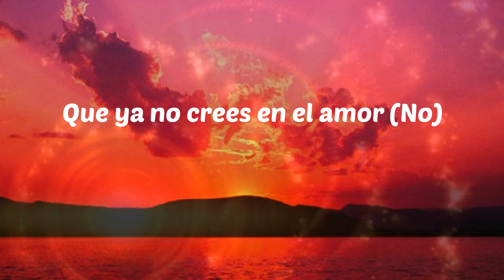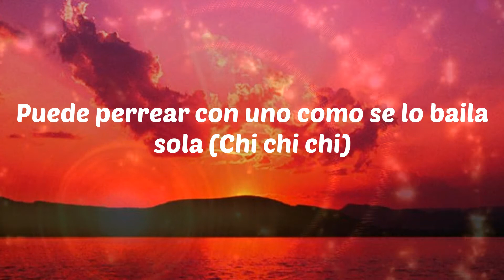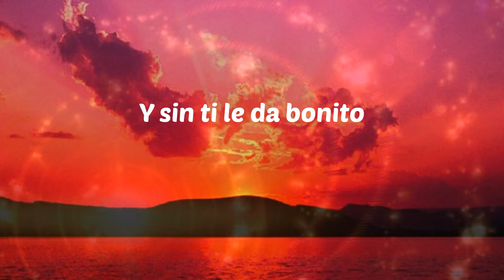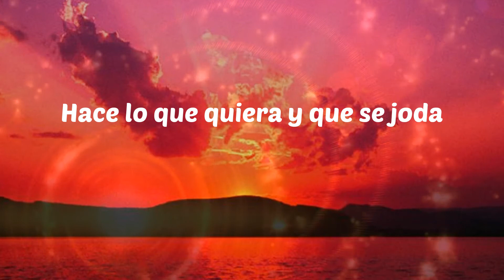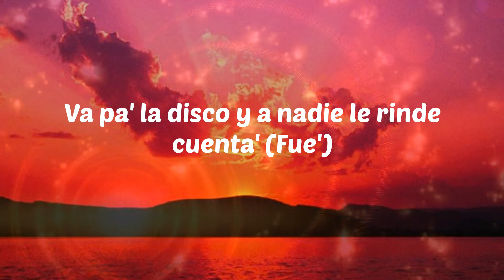Daddy Yankee - Soltera (Letras)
Daddy Yankee - Soltera
Soltera - Daddy Yankee

Letras: Soltera
Épico
Salte del medio, okay
Yeh yeh yeh eh (Fuego)
Me dijeron que te acabas de dejar
Que el bobo aquel te engañó
Que ya no crees en el amor (No)
Que andas suelta igual que yo (Bad Bunny)
No sé pero
La noche está pa' desquitarnos
Otro shot vamo' a darnos (Mujeres, get ready) (Sube)
Que yo también quiero joder, vacilar (Vacilar) (Qué, qué, qué)
Trae a to'a tus amigas que yo las voy a poner, a fumar (Fumar)
Dale hasta abajo, pata bajo sin parar, yeh
Por que estar soltera está de moda
Por eso ella no se enamora
Estar soltera está de moda
Por eso no va a cambiar (No va a cambiar)
Estar soltera está de moda (Qué, qué, qué)
Por eso ella no se enamora (Dile)
Estar soltera está de moda (D-D-D-D-DY)
Por eso no va a cambiar (Daddy Yankee)
Ella está soltera (Wuh wuh)
Con su' amiga' revuelta'
Va pa' la disco y a nadie le rinde cuenta' (Rrr)
'Tá soltera (Fuego)
Va pa' la disco ya nadie le rinde cuenta' (Fue')
Ella vacila y vive en la joda
No está lista pa' un trajecito blanco en la boda
Puede perrear con uno como se lo baila sola (Chi chi chi)
Batea pa' .500, siempre bota la bola (¿Cómo?)
Pon- ponme a prueba a ver que to' el peso se va a caer
La orden de cateo', la mano contra la pared
Pa' darle pa'l piso, no pide permiso (No) (Wuh)
Si está soltera sin compromiso (Qué, qué)
'Tá pa' la rumba y hacer dinero
Y yo que soy un bandolero
Me gusta como tú la que no creen en sentimiento ni en 14 de febrero (D-D-DY)
Ella lo que quiere es joder, vacilar
Solita pa' romper la disco
Ella lo que quiere es joder, vacilar (Chi chi chi)
Dale hasta abajo, pata abajo sin parar
Y estar soltera está de moda
Estar soltera está de moda (Qué)
'Ta- 'tar soltera está de moda (Sube, sube)
Por eso no va a cambiar (Yeh, yeh, yeh) (Rrra)
Se cansó de lo' embuste' (Ey)
Y a su vida le hizo un ajuste, ey (Prrr)
Si la vez en la disco con la' de ella', no te asuste' (No)
Puesta pa'l problema, así que no la busquen
Déjala volar como decía Tito (Wuh huh)
Ese culo al traje le queda chiquito (Ah)
La leona no esta puesta pa' gatito' (No), ey
Y sin ti le da bonito
Hoy se siente coqueta (Qué, qué)
Siempre activa, nunca quieta
To'a la moña' son violeta (Ey)
El corazón lo tiene a dieta, ey
Pa' que ningún cabrón se meta (Sube, sube, sube, sube)
Te dejó en read otra vez
Te ha pichao' to'a la llamada' y to' los text
¿Tú no entiendes que hace rato dijo next?
La nena está haciendo más ticket que el ex, eh
Ponte ponte pa' la vuelta, que yo voy pa'l party (Lunay, dile)
Sino nos vemos, mami, en el after party
Ponte pa'l problema, ándale, déjate ver
Lo que aquí empezamos lo matamo' en el motel (No, no, no) (Fuego)
Tú estás suelta por ahí, yo estoy suelto por acá
Hacerte Wiki Wiki, como dice Yaviah
Soltó el corazón, sacó a pasear la malda'
Tiene la mente daña' (Yeah, yeah)
Ella lo que quiere es joder, vacilar (Wuh)
Ella lo que quiere es joder, vacilar (Wi'wi')
Dale hasta abajo, pata bajo sin parar (Brrr)
Que estar soltera está de moda
Hace lo que quiera y que se joda
Ella no le va a bajar (No va a cambiar)
Por eso ella no se enamora (Rrra rrra)
Estar soltera está de moda (Sí)
Por eso no va a cam-cam-cambiar (Fue')
Con su' amiga' revuelta' (D-D), revuelta', revuelta', revuelta' (Rrr)
Ella está soltera (Fuego)
Con su' amiga' revu'
Va pa' la disco y a nadie le rinde cuenta' (Fue')
Bad Bunny, baby bé- bé- bé
Cartel
Lunay
DY
Chris Jeday
Gaby Music
Dímelo Nino
DY, ay ay
Dímelo Pina
Lunay, ay ay
Estamo' claro quien es el mejor de todo lo' tiempo (DY)
Jefe
Dulce Como Candy
Lu-Lu-Lunay
(Dímelo Censi)